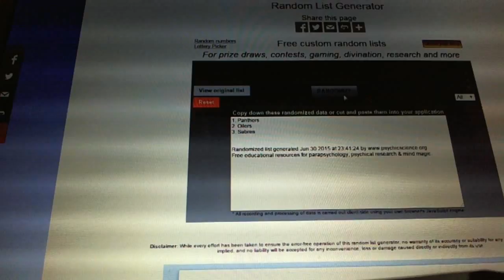C&C #4910 Multi Randoms